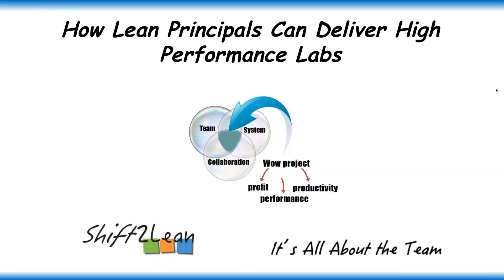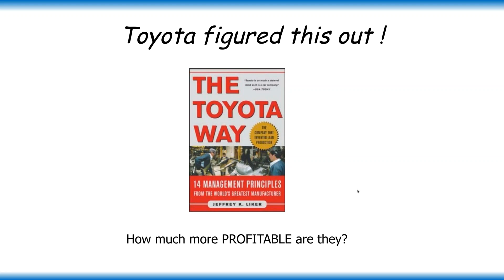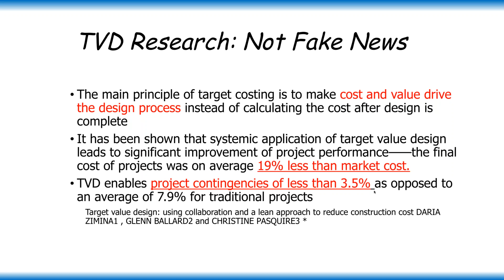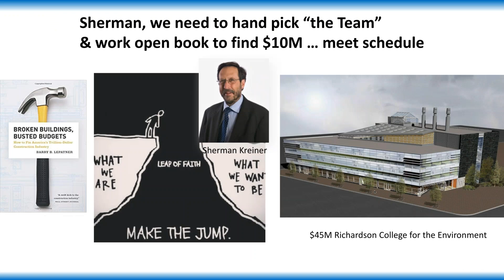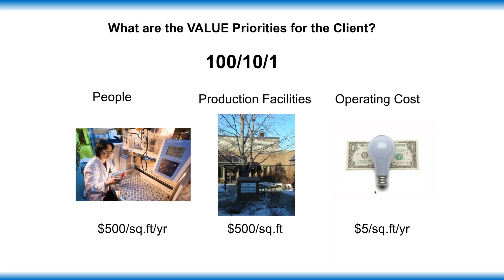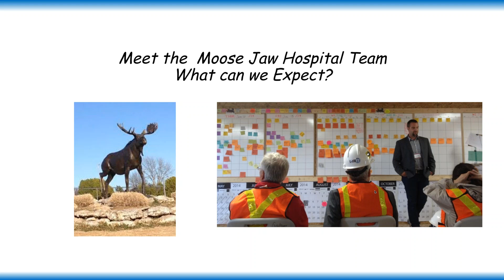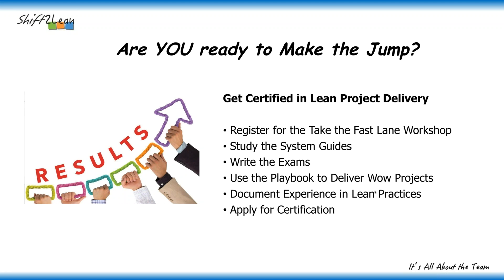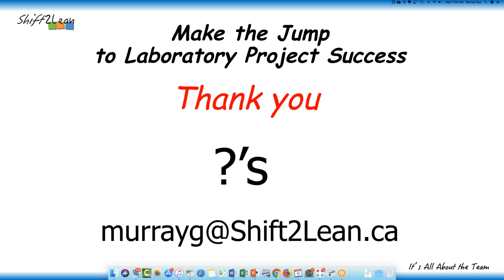October 2019 - SLCan Webinar - How Lean Principals can Deliver High Performance Labs